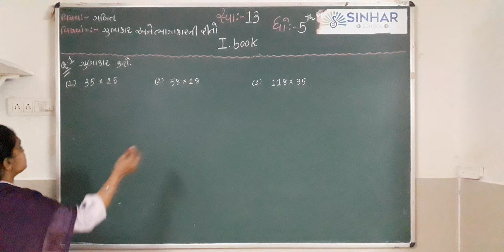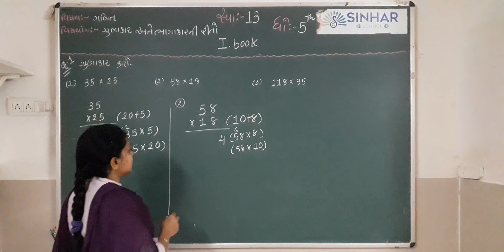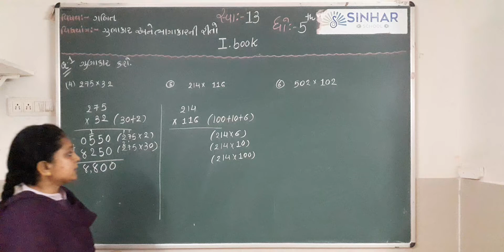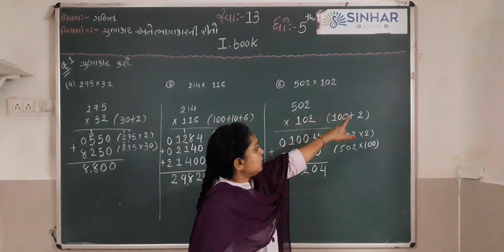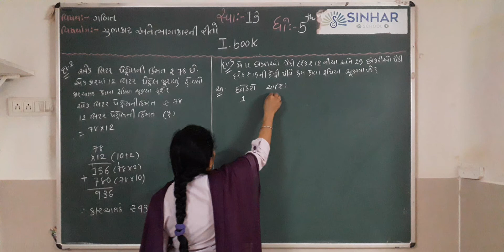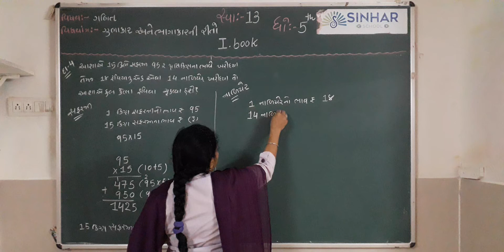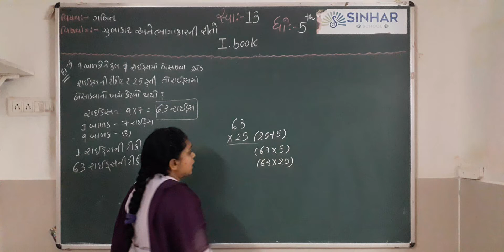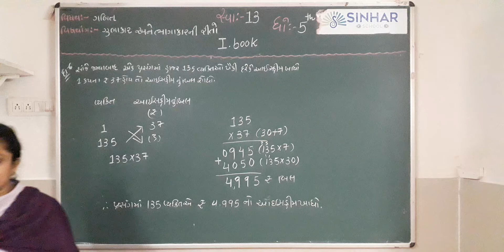SEM 2 STD 5 MATHS CH 13 GUNAKAR ANE BHAGAKAR NI RITO (IDIAL BOOK Q. 1 TO 6) L 1